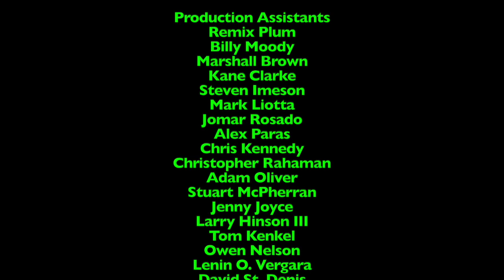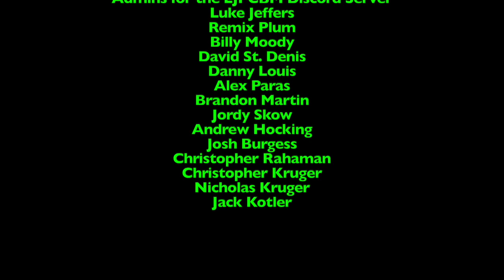Lunchtime with LJPCBM/Kwelp - Episode 785